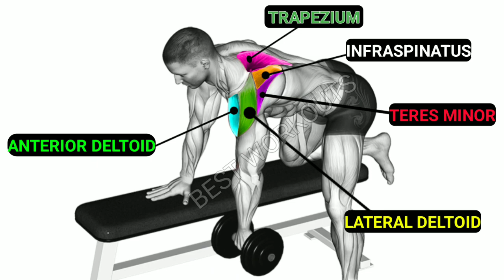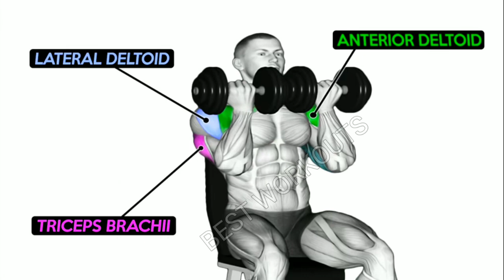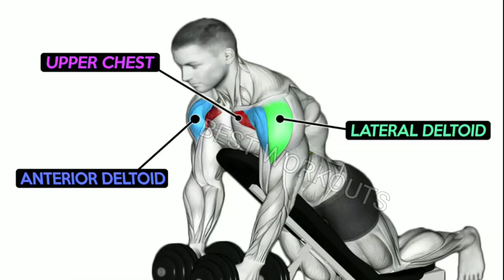8 Best Effective Shoulder Exercises 🔥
8 Best Effective Shoulder Exercises Shoulders 🔥

0:00 SHOULDER EXERCISES
0:07 DUMBBELL REAR DELT ROW SHOULDER
0:29 DB SEATED BENT ARM LATERAL RAISE
0:55 ARNOLD PRESS
1:26 DUMBBELL SEATED SHOULDER PRESS
1:57 DUMBBELL SEATED CLOSE GRIP PRESS
2:28 LYING REVERSE DUMBBELL FLY
2:57 DB INCLINE TWO ARM FRONT ROW
3:25 DUMBBELL SEATED BENT OVER REAR  DELT ROW

Music 🎵
Track: if found - Dead Of Night (VIP)[NCS Releas]

Your Queries 👇👇
How do you get big boulder shoulders?
How do you train for Boulder shoulders?
How do I get rid of Boulder shoulders?
What is the best exercise for big shoulders?
How long does it take to get Boulder shoulders?
What is over the shoulder boulder holder?
What are 5 shoulder exercises?
How do I strengthen my boulder shoulders with dumbbells?
How can I feminize my shoulders?
Are push ups good for shoulders?
How do you get 90 degree shoulders?
8 Best Shoulder Exercises For Boulder Shoulders
6 Best Shoulder Exercises For Boulder Shoulders
The Perfect Shoulder Workout For Boulder Shoulders

1) This Video has no negative impact on the original works (it would actually be positive for them)
2) This Video is also for teaching purposes.
3) it is positively transformation in nature.
4)1 Only used bits and pieces of videos to get the points across where necessary